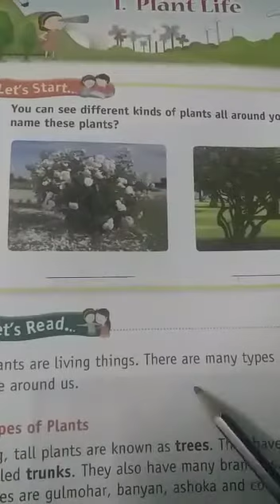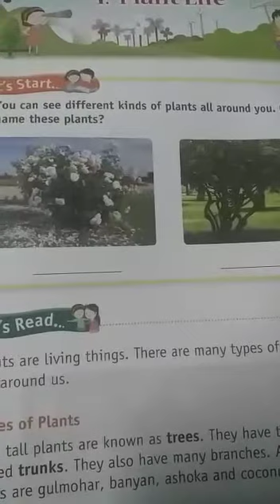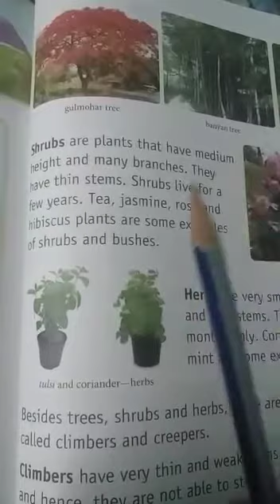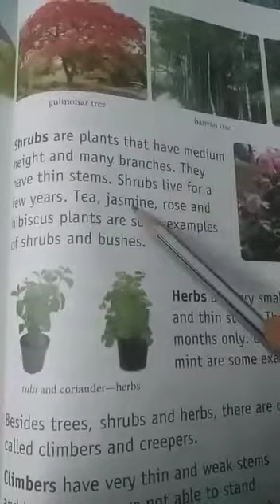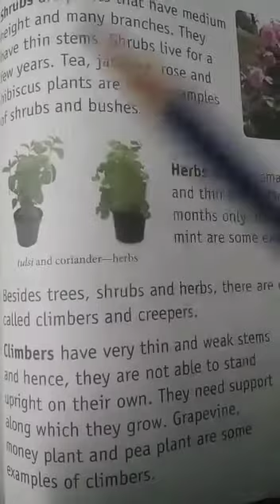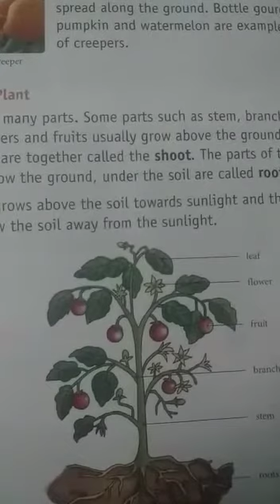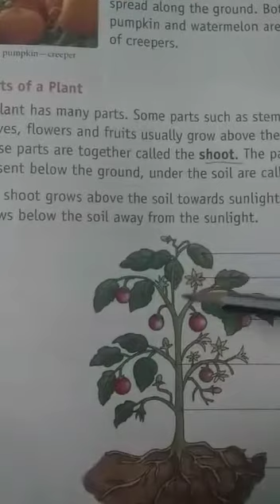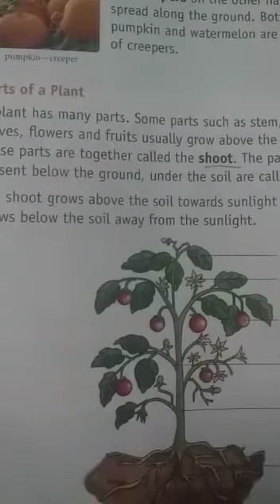Online class 2nd std , EVS, plants life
MIME School, Pattani street, Noorani, palakkad